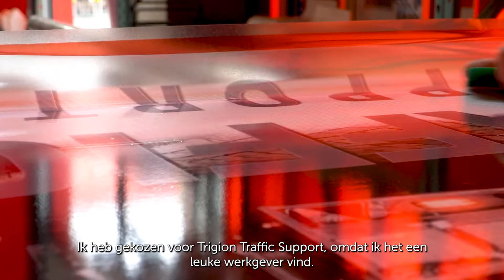Maarten over zijn werk als Monteur Verkeersmaatregelen | Trigion Traffic Support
Maarten vertelt over zijn werk als monteur verkeersmaatregelen. Lijkt jou dit ook wel iets? Check dan